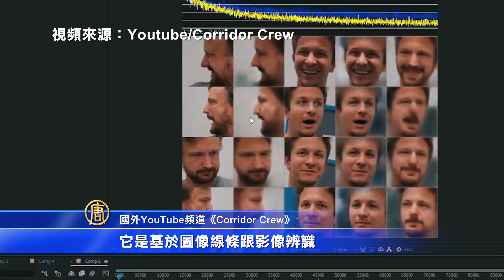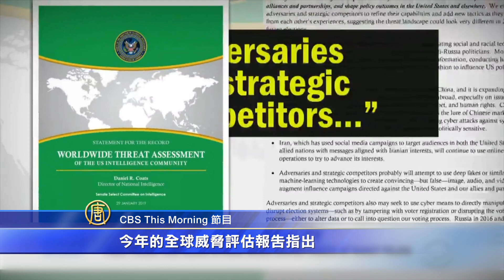8月6日【舊金山焦點】｜換臉假影片流竄！AI新技術恐觸碰法律紅線｜San Francisco Today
大家好！歡迎收看舊金山焦點，我是林驍然。
隨著網絡直播的流行，無數網紅層出不窮，低門檻滿足了很多人的明星夢。還有就是網絡技術越發強大，用一個濾鏡美顏功能，就能打造出一張明星一樣的臉。最近，中國大陸直播平台鬥魚上一位點擊量很高的美女主播不小心露出真容，網友驚訝的發現原來此女竟是一個中年大媽，嚇倒了一眾粉絲。我看到網上有評論說，PS修圖摧毀了大眾對圖片的信任，網絡直播的濾鏡和美顏功能也動搖了人們對視頻的信賴程度。
今天的節目，我要說一個比濾鏡美顏還要強大的人工智能技術，其強大的欺騙性已經開始顯現出很大的破壞力。最近，美國網友中開始流行一個叫Deepfake 的AI換臉技術，可以任意的變換人臉。
國外YouTube頻道《Corridor Crew》：「來一杯水，順便來份煙燻牛肉三明治，謝謝。」
不仔細看，是不是還以為眼前這位是好萊塢巨星湯姆·克魯斯，但他其實是左邊畫面中的男子。
國外YouTube頻道《Corridor Crew》：「Deepfake基本上是訓練你的電腦，它是基於圖像線條跟影像辨識，來辨別人臉的結構。其中附帶產生的結果是，你能夠準確地將某人的臉，複製到另一個人的臉上。」
這項技術不僅能夠換臉，還能偽造聲帶以及呈現出唇形同步。民間技術已能將 AI 換臉教程玩得不亦樂乎，主要是因為Deepfake是一種開源的模型，技術門檻低，它易獲取、易上手，基於人工智能算法，可以將所有複雜的運算自動運行，基本沒有使用的難度。因此製造出不少無法辨識的假影片，不少公眾人物甚至一般民眾都深受其害。隨著美國2020總統大選即將到來，有報道指出這項技術更可能淪為操縱民意的工具。
外媒《CBS This Morning》：「使用經過修改所產生的假影片，引起美國情報官員在2020選舉前發出了警告。今年的全球威脅評估報告指出，敵人和戰略競爭對手可能會嘗試使用Deepfakes影響美國選舉。引起美國情報官員在2020年選舉前發出了警告。」
試想一下，利用Deepfake技能，拿一位候選人或總統的圖片或影片，對其進行修改，然後讓它看起來像是他們在說話，但卻是他們未曾說過的話。若是大面積的造假視頻流出，產生的影響是不可估量的。
為了避免這種換臉技術造成不良影響，特別是隨著2020總統大選的到來，目前美國一些大學的實驗室、研究機構，甚至是美國國防部都開始針對Deepfake展開打假。與此同時，軟件開發者也在不斷改進技術，將「以假亂真」做到極致。不過好玩歸好玩，如果一旦觸碰法律紅線，後果將會很嚴重。
好了，今天的節目就到這裡了。歡迎大家在舊金山新唐人的Youtube頻道舊金山焦點欄目下留言，與我互動，我是林驍然，下期再會。